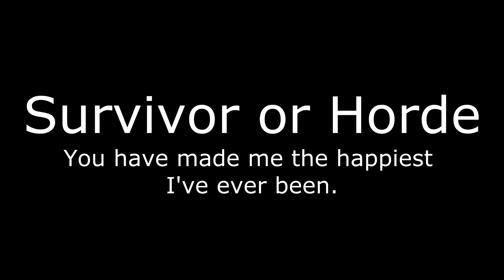20k Thanks, Announcements and a New Year!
Announcements! Play dates! Thank Yous! Mostly the Thank Yous!